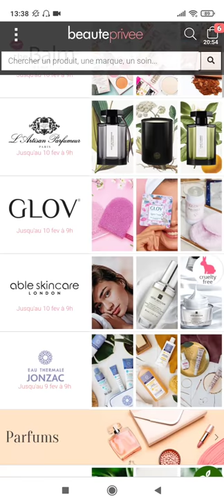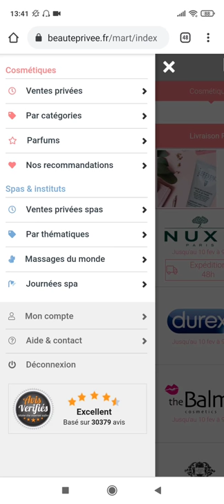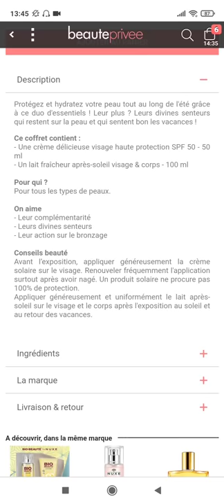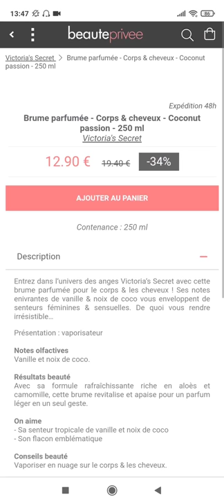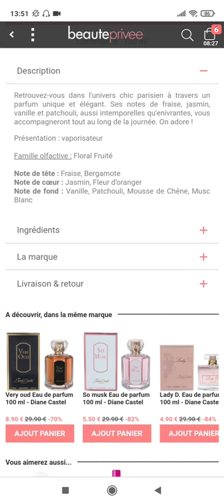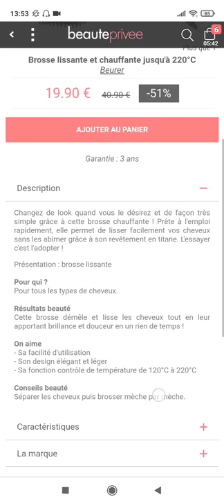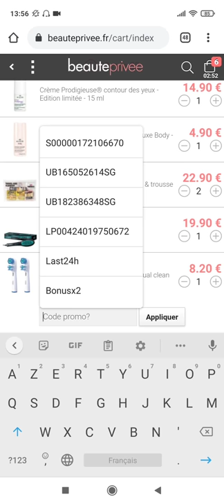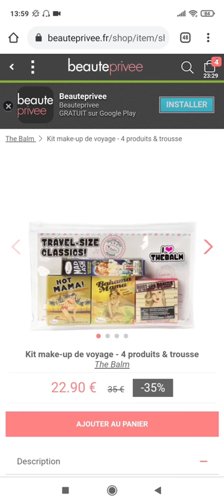comment acheter les meilleurs marques de makeup et parfums a petit prix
qui ne veux pas acheter les meilleurs produits qu'il désire a petit prix ,et oui j'ai craqué sur pleins de produits make-up et parfum sur un seul sites et qui  livre a domicile , ne rater pas les super promo du saint valentin
bénéficier d'un bon de reduction de  5 euros avec ce lien :

mon instagram :growithmanel
(n'oublier pas d'activer la cloche pour recevoir mes nouvelle vidéos )

j’espère que ma chaine sois un espace agréable pour toute femme qui veux évoluer ,j'ai pleins d'idées a venir , dans le domaine de travail libre ,santé , mode de vie et pourquoi pas recettes et voyages

♥je vous souhaite tout le bonheur du monde ♥